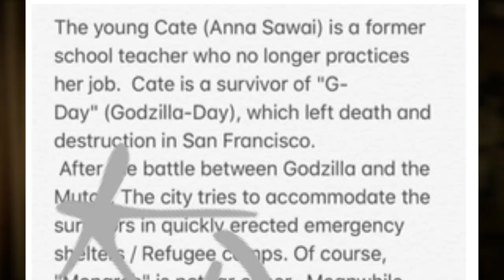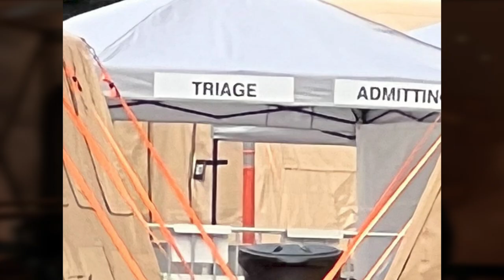Monarch Series Officially Started Filming! - Hourglass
In this video, we cover a bunch of news from June(ish) 2022 including the start of filming for the Monarch series and our first official set pictures!

Chapters
Intro 0:00
Art 0:48
Remembering The Godzilla 2014 Japanese Premiere 2:44
Monarch Shooting Dates Change (Again) 3:12
Jess Hall Joins The Monarch Crew 3:30
Anna Sawai Interview 4:04
Updated Character Bios 4:28
Plot Teaser 7:35
First Official Set Photos 8:54
Final Thoughts 12:35
Conclusion 13:09 to END